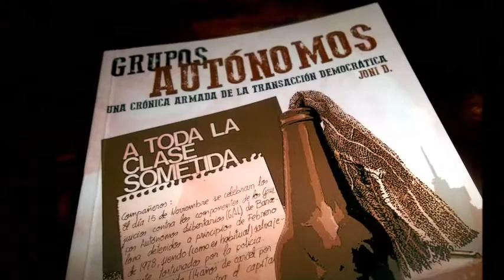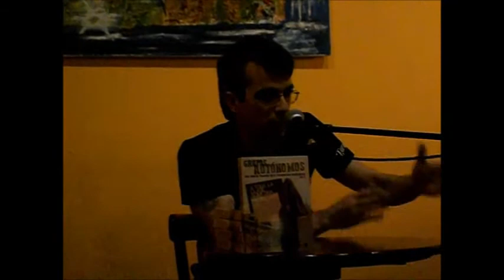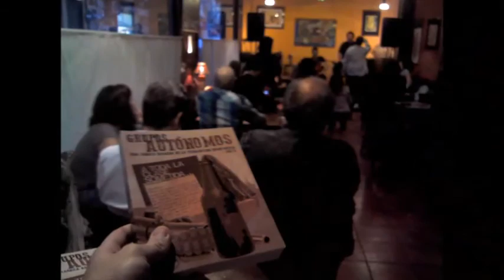Jóvenes empujados a las armas - Minibiografías libertarias del libro "GRUPOS AUTÓNOMOS"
Minibiografías libertarias: jóvenes empujados a las armas - Presentación del libro "GRUPOS AUTÓNOMOS"
25/04/2014
Cafetería ITACA . Murcia - Spain
Está pasando...